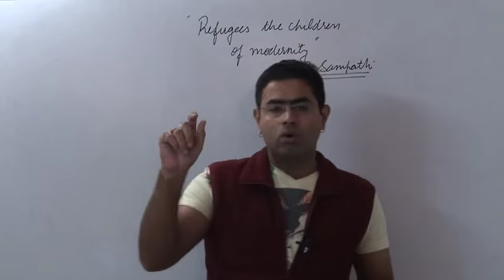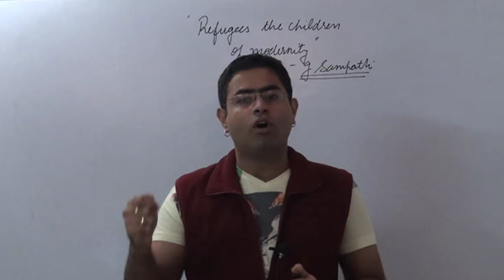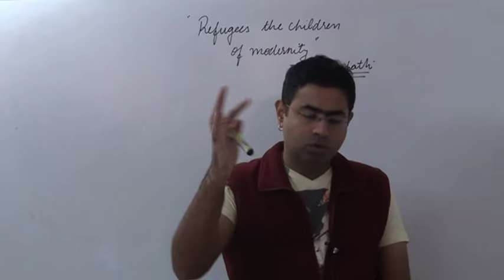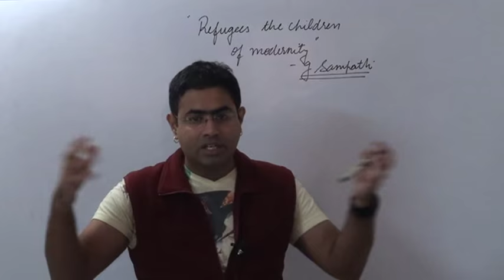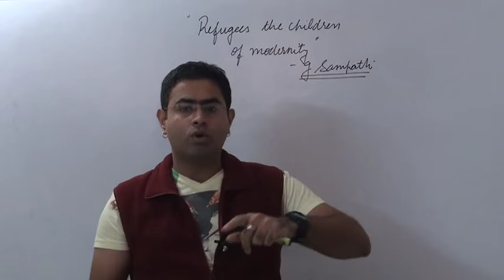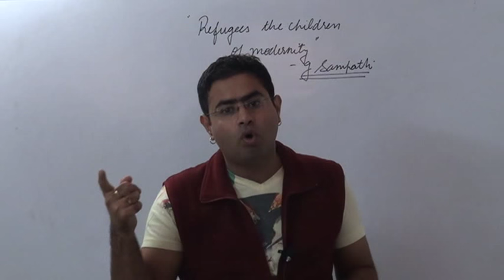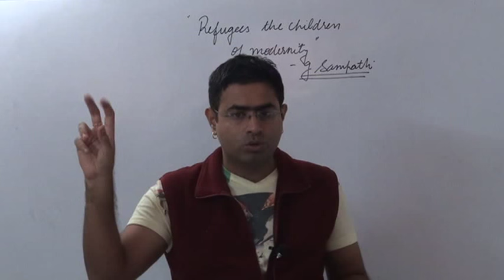Answer writing 2-11-15